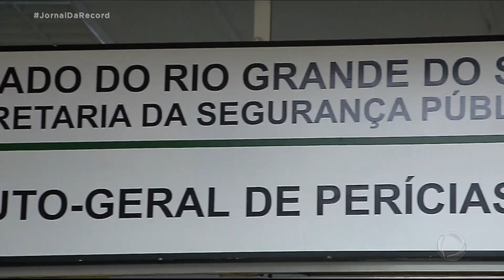Caso Rafael: família coloca em dúvida suicídio do ex-marido de Alexandra Dougokenski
José Dougokenski teria tirado a própria vida há 13 anos, quando era casado com Alexandra Dougokenski. Mas, de acordo com o perito contratado pela família dele, o inquérito tem contradições. A família quer reabrir o caso. Alexandra vai a julgamento sob a acusação de ter matado o próprio filho, Rafael.